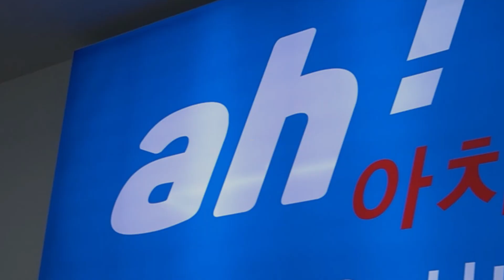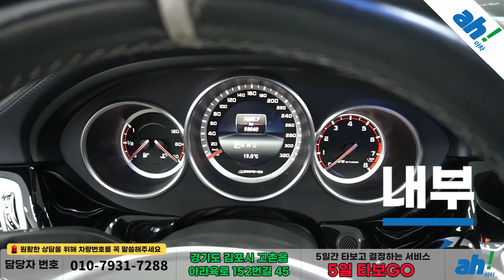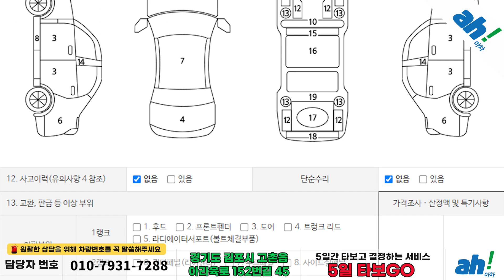◆◆◆ 판매완료 ◆◆◆ 배기음이 매력적인 수입중고차구입 😊 벤츠 CLS-클래스 W218 CLS63 AMG S 4MATIC feat. (45가0696)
1. 차량대금의 10% 결제 및 계약서 작성(차량 체크리스트)
2. 종합보험 가입(최소 3개월, 자차 포함)
3. 5일간 타보고 구매확정 시 차량대금 잔액 및 부대비용(이전비 등) 입금 후 이전 등록
4. 타보고 차량 반납 시 이유 불문 환불 처리(제반 비용 공제)

5일간 타보고 구매 결정하실 수 있는 서비스입니다.